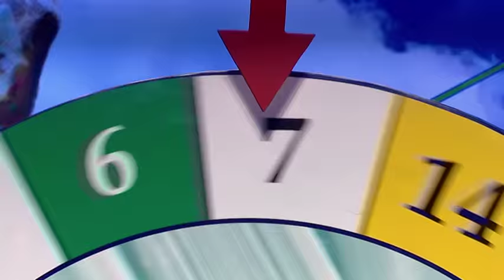I Love Nigeria powered by Closeup Episode 8 Trailer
Friday:
Broadcast Corporation of Oyo TV, 9pm-10pm, Anambra TV Onitsha 8pm-9pm, Ekiti TV, 9pm-10pm.
Saturday:
NTA Network 5pm-6pm, TVC Lagos, Consat (801) and Starimes (307), 5:30pm-6:30pm. ONTV Lagos, DSTV (Channel 257) and Gotv, 7pm-8pm. Delta TV Warri (Startimes 113), 7pm-8pm. Cross River State TV, 5pm-6pm. Enugu State TV, 8-9pm.
Sunday:
AIT Network (252 on DSTV) (128 on startimes) Consat (803)5pm-6pm, Africa Magic Family on DSTV (Channel 154) and Gotv (Channel 2) 8pm-9pm, Wap TV on Startimes Channel 116, Consat (812) 7pm-8pm, STV Network - Channel 252 on DSTV, 9-10pm, Arewa24 (Nilesat, Eutesat and ACTV- 104) 7pm-8pm and River State Television 12noon-1pm.
Monday:
Africa Magic World on DSTV (Channel 155) and Gotv Repeat. 7pm-8pm